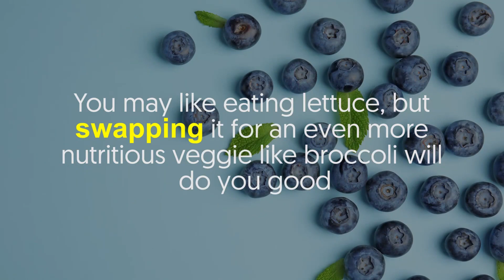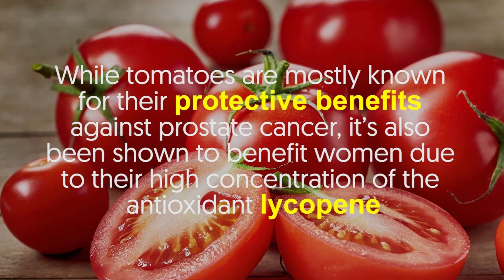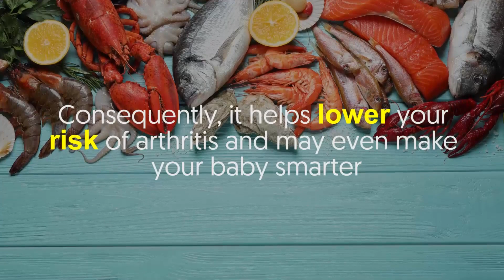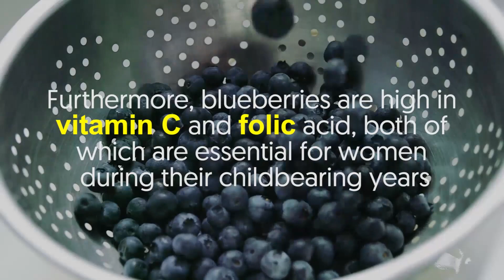These 5 Foods are a Must for Women’s Health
A balanced diet is a cornerstone of health for women and men alike. In particular, women have special nutrient needs. Although they normally need fewer calories than men, their requirements for certain minerals and vitamins are much higher.

🕒 Timestamps:

Intro - 0:00
1. Broccoli - 0:48
2. Tomatoes - 1:17
3. Salmon - 1:55
4. Low fat milk - 2:28
5. Blueberries - 3:03

In a nutshell:

Broccoli
Ever wondered why your mom used to nag you to eat broccoli?
It’s simple--it’s a superfood.
In fact, half a cup of cooked broccoli already boasts 85% of your daily value of vitamin C.
Vitamin C is vital for producing collagen, a compound that’s necessary for building cartilage, tendons, bones, and skin.
So, if you’re concerned about your skin’s youthful appearance, then eating more broccoli will help you fix this.

Tomatoes
While tomatoes are mostly known for their protective benefits against prostate cancer, it’s also been shown to benefit women due to their high concentration of the antioxidant lycopene.

Lycopene is a very potent nutrient that helps protect your DNA from damage, which can result in various cancers such as breast, lung, stomach, prostate cancer.
According to researchers, heating tomatoes increases the amount of lycopene, so you may want to consider this next time you’re thinking of consuming tomatoes.

Salmon
Do you like fatty fish?
If not, then you may want to reconsider.
Salmon, for instance, has excellent health-promoting powers, owing to their high omega-3 content.
Omega-3s contain anti-inflammatory benefits that can help decrease your chances of dying from heart disease by around 33%.
Consequently, it helps lower your risk of arthritis and may even make your baby smarter.
Other fatty fishes such as mackerel, herring, and sardines are also good choices.

4. Low-fat milk
Vitamin D helps lower the risk of osteoporosis.
Not to mention, it may be vital in lowering the risk of diabetes, multiple sclerosis, and tumors of the breast, ovary, and colon.
You can easily get your daily dose of vitamin D from lower fat milk.
Research has indicated that many women are vitamin D deficient.
This was due to staying out of the sun and the usage of sunscreen, which stops the synthesis of vitamin D.
As a result, many of them have dangerously low vitamin D levels, something that they often fail to recognize.

5. Blueberries
If blueberries are common in your place, then consider yourself lucky.
This superfruit is rich in anthocyanidins, which is the source of several health benefits.
Plants with these antioxidants have anti-inflammatory properties that may reduce the risk of diabetes, arthritis, and heart disease.
Furthermore, blueberries are high in vitamin C and folic acid, both of which are essential for women during their childbearing years.